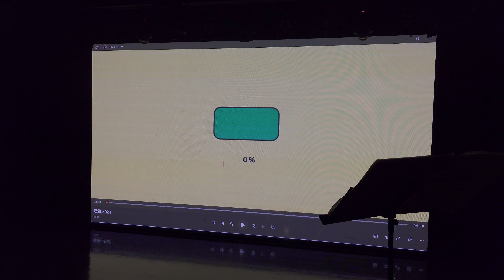咲雲 和奏 2024/6/2 さくものどか お誕生日ライブ2024 @ 西川口 Galaxy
撮影機材の不具合による音ズレ・映像の乱れがある場合があります
・オープニングムービー (0:00​​～)
・Track1 (1:23～)
・MC (5:08～)